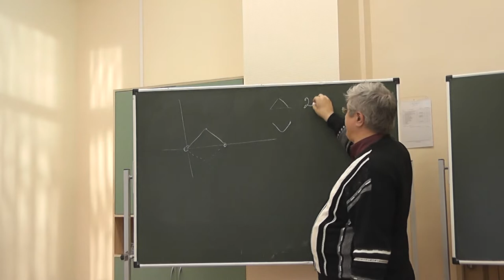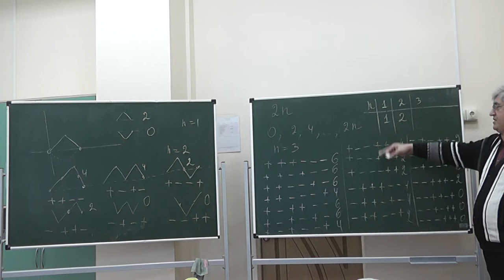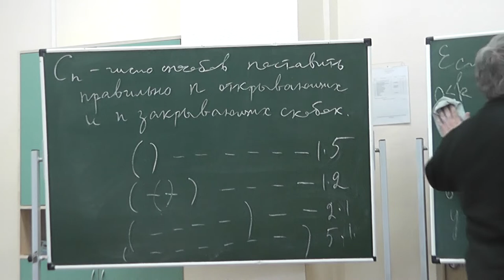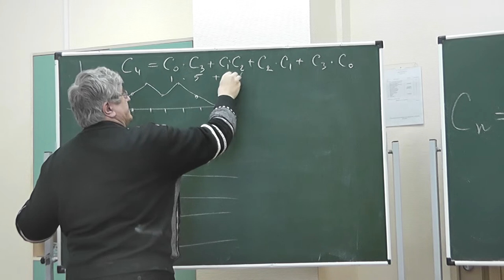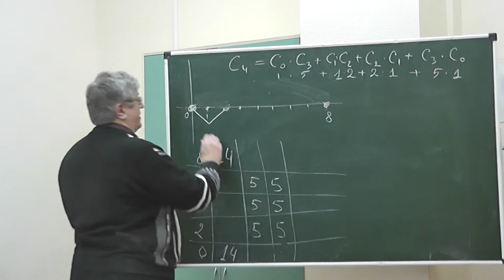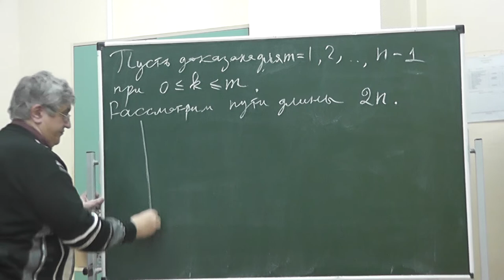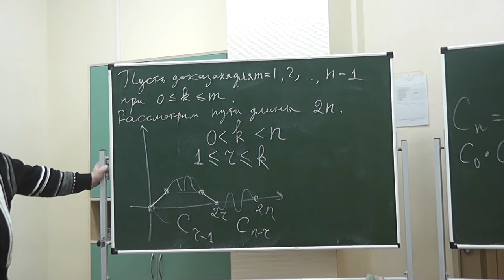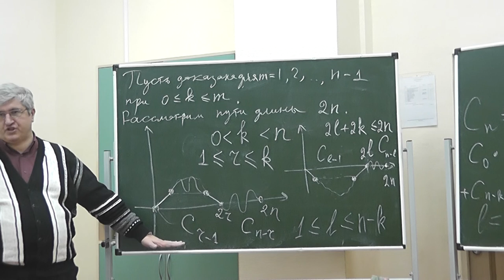36 Числа Каталана и пути данной чётной длины с данным числом шагов над осью, возвращающиеся на неё